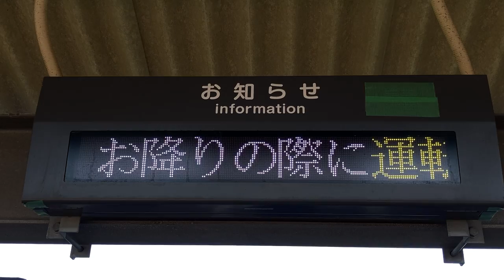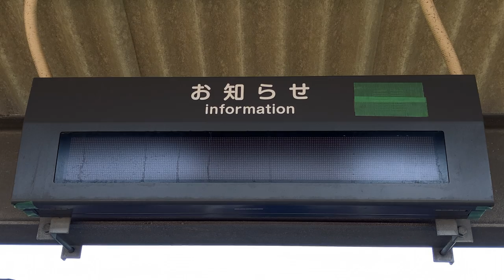鹿島臨海鉄道 大洗駅 ホームLED電光掲示板 リム 明朝24×24ドット